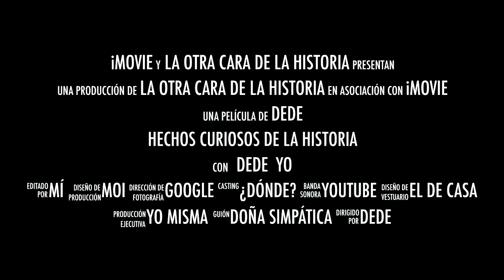¿Quién escribió la Biblia?